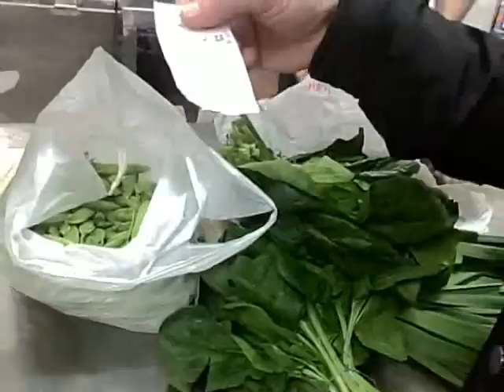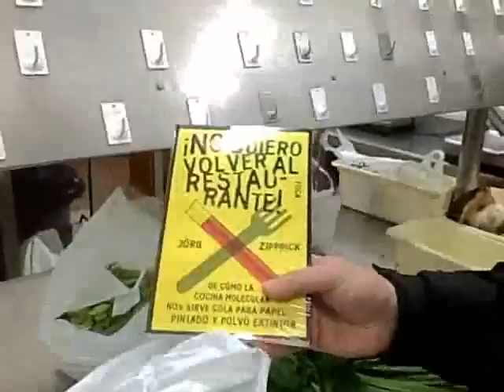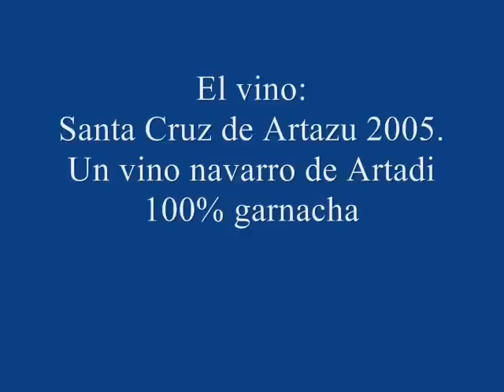Fronton de Tolosa, un día de mercado y restaurante